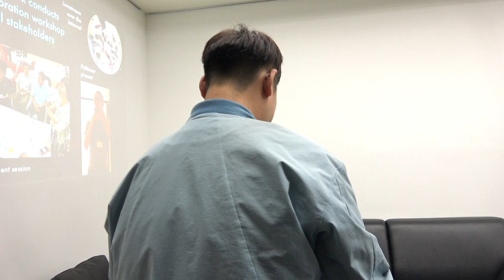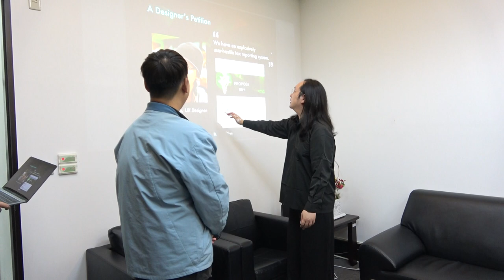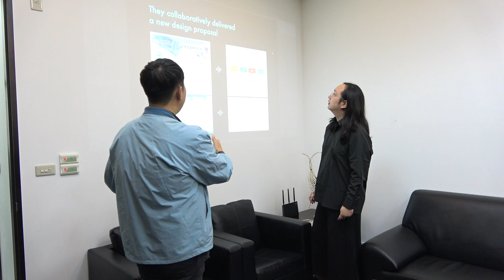2017-11-23 TVBS採訪